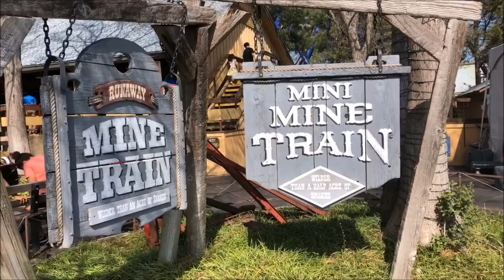Six Flags Over Texas Mini Mine Train On-Ride (No Copyright)